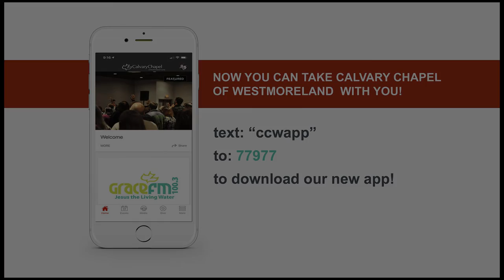Greeting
Is this episode of Coffee with Clarke, Pastor Clarke reads from Greeting. So, grab a cup and join us for this brief daily devotional in Philippians 1:1-2.